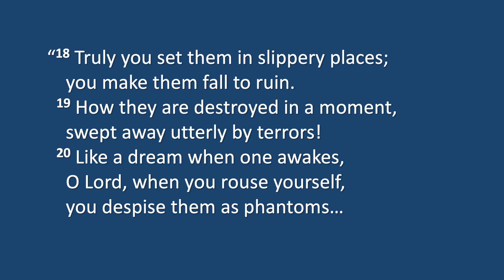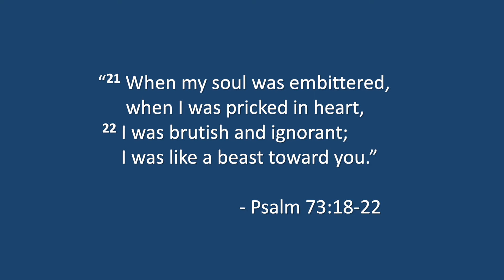Come Out of Wrestling with Confession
Thought for the Day: #478 ​​​​​​​​​​​​​​​​​​​​​​​​​​​​​​​​​​​​​​​​​​​​​​​​​​​​​​​​​​​​- with Pastor Bryan Hurlbutt - September 25, 2021.
This is the 4th video in a series that will take an extended and reinforced look at a four-part sermon series by Pastor Bryan entitled, "Love &..."